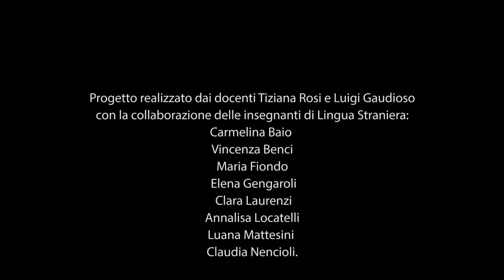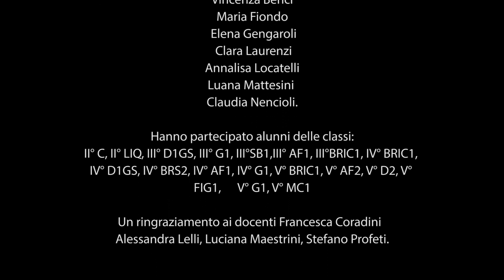-06 Gentile da Fabriano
Aspettando il Natale. La bellezza è un bene che unisce.
I Licei annessi al “Convitto Nazionale Vittorio Emanuele II” di Arezzo producono video di capolavori dell’arte sul tema della Natività.
Dallo studio delle arti figurative e dal suo alto valore educativo e formativo nasce il pensiero della Bellezza come Bene che unisce. E così gli studenti dei Licei annessi al “Convitto Nazionale Vittorio Emanuele II di Arezzo” hanno dato vita ad un progetto per condividere l’unicità di capolavori d’arte visiva legati al tema della Natività.
Dal 09 al 24 Dicembre sarà possibile seguire, nel sito della scuola, la presentazione di sedici diverse opere d’arte rappresentative dei momenti salienti della nascita di Gesù, dall’Annunciazione alla Visitazione, dall’Adorazione dei Pastori a quella dei Magi.

Uso di materiale protetto per finalità didattiche art. 70.